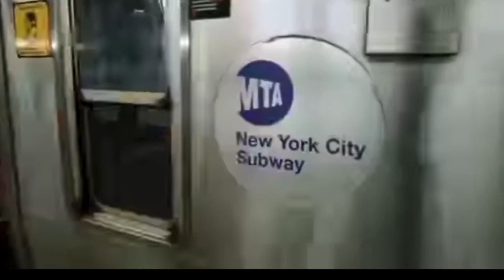MTA New York Graffiti Subway Trains